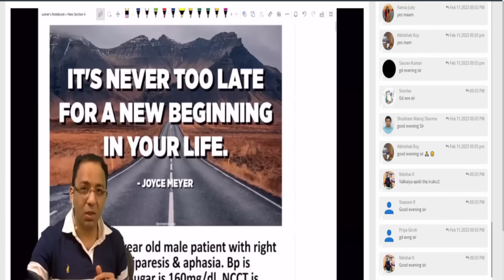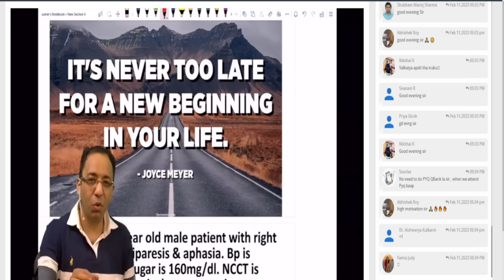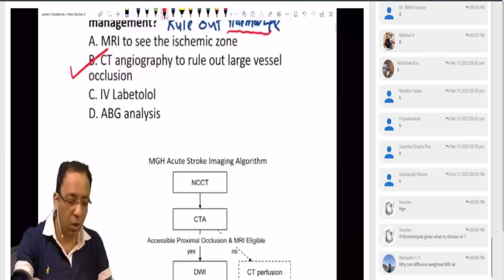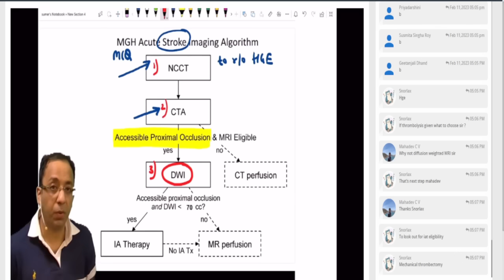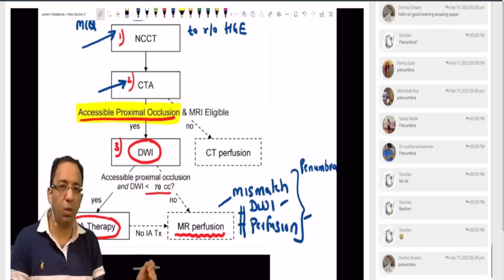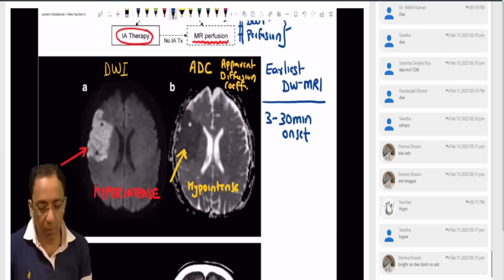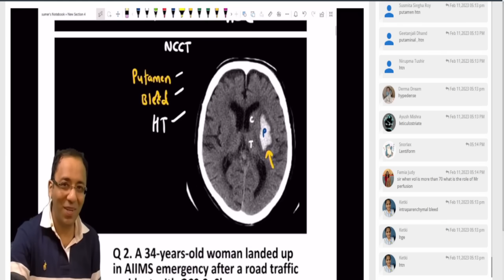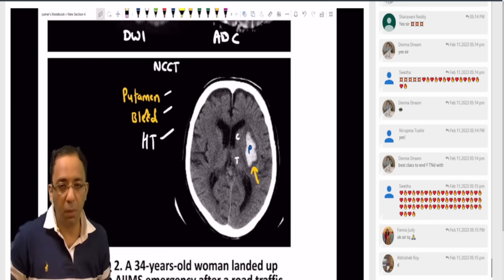Stroke Imaging | MCQ Discussion with LIVE Chat on DAMS eMedicoz app || Dr Sumer Sethi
Dr. Sumer Sethi is discussing stroke imaging and conducting a live class on the DAMS eMedicoz app. He explains that it is never too late to start over and that many people have started preparing for their medical exams later in life and still done well. He then goes on to discuss the diagnostic algorithm for a patient with a suspected stroke. The first step is to conduct a NCCT to rule out hemorrhage. If the NCCT is normal, the next step is to conduct a CT angiogram to look for large vessel occlusion. If the CT angiogram shows a proximal occlusion, a diffusion weighted MRI should be performed. If the infarct volume is less than 70 cc, the patient should go for intra-arterial thrombolytic therapy, and if it is more than 70 cc, an MR perfusion study should be performed. A mismatch between the findings on the diffusion weighted MRI and perfusion MRI suggests the presence of a penumbra, which would be a candidate for thrombolysis. Dr. Sethi also explains the ADC (apparent diffusion coefficient) map and the difference between DWI (diffusion weighted imaging) and ADC.